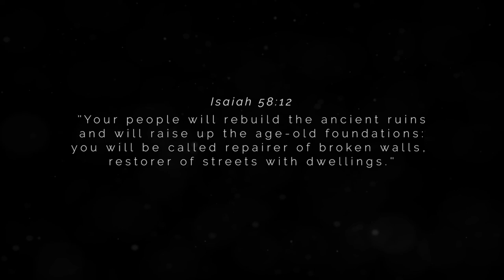Word for 2018 : Suman & Karthik's story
"It was on a Sunday morning, Nov 4, 2018 where all the family members returned after attending church to see cracks and water leakage because of breaking of pipe. The borewell process had triggered crack in and around our house. We immediately consulted 3 architects and all of them suggested we move out of the house at the earliest." Hear the powerful story of Suman and Karthik as God brought them out of a great calamity with a promise of rebuilding old foundations.
2019 will be a year to Advance Boldly!